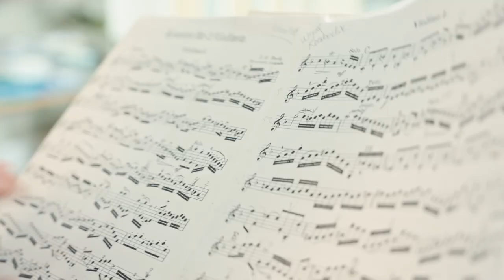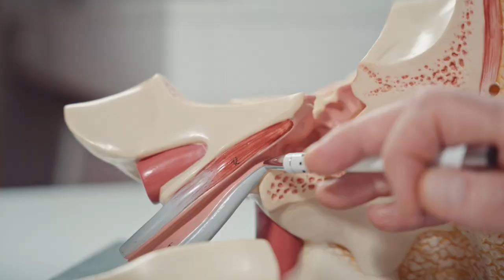Will create a vaccine against ear-infection with the help of bacteria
Ear-infection, or otitis, is one of the most common diseases affecting children. It’s a painful infection that, in some cases, impairs hearing for life. What happens is that the auditory tube might be blocked. When there is an increased pressure then you can also get a perforation to the tympanic membrane. If you have otitis too many times, then there is a risk of getting hearing loss as well. Wallenberg Clinical Scholar Kristian Riesbeck, Lund University, wants to create a vaccine against otitis. And to do this with the help of the bacteria's own weapon.